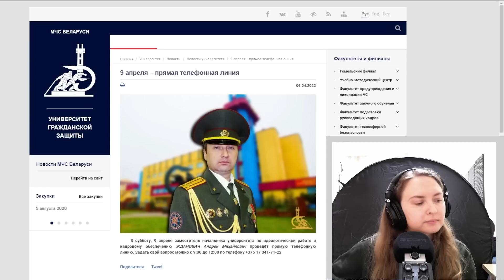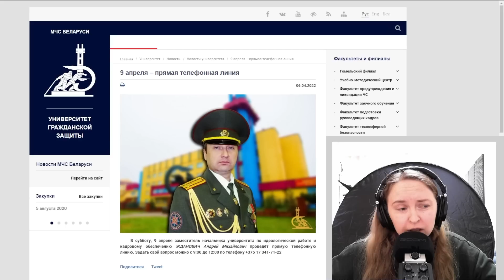Про узкую точку зрения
Заместитель начальника университета
по идеологической работе и кадровому обеспечению
полковник внутренней службы